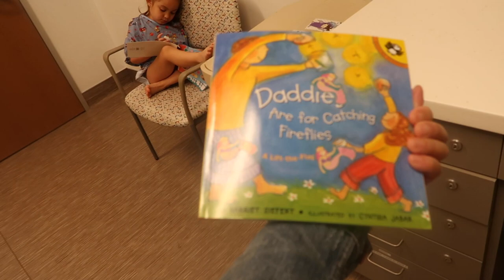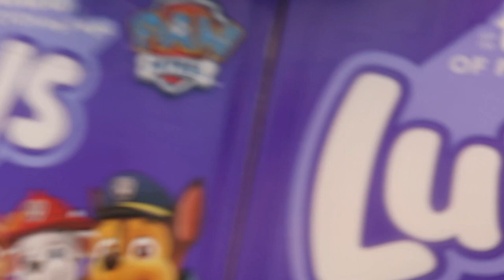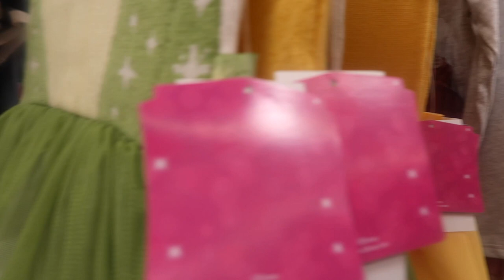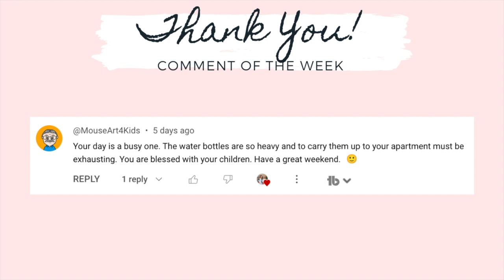REALISTIC DAY IN THE LIFE VLOG OF A STAY AT HOME MOM || ALAIYA HAD DR. APPT || SHOP W/ ME AT WALMART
Hi lovies! Today’s video is REALISTIC DAY IN THE LIFE VLOG OF A STAY AT HOME MOM, ALAIYA HAD DOCTORS APPOINTMENT, SHOP KIDS CLOTHES WITH ME AT WALMART

CHECK OUT SOCIAL MEDIA ACCOUNT:
JILL SANCHEZ

EQUIPMENTS:
 Canon G7x mark ii
 Canon SL1
 Amazon Tripods